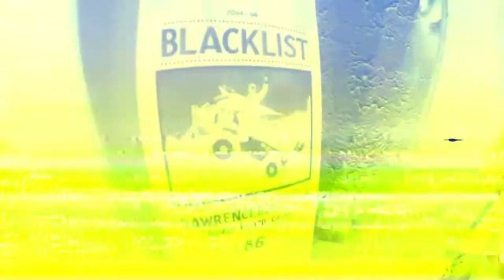"The Grip Tape Documentary" (Official Trailer) a short film about skateboarding and hip hop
"The Grip Tape Documentary" presented by Blacklist Skateshop. Starring Sir V and Joe Hughes. A Sir Veillance Studios Production.

This short film touches on the correlations between Skateboarding and Rap/Hip Hop cultures, packed with gnarly skate clips and personal insights from Sir Veillance aka Sir V (Producer, Rapper, Owner of Sir Veillance Studios) and Joe Hughes (Skater, Owner of Blacklist Skateshop).

A Sir Veillance Studios production in association with The i Superior MGMT. Music by Sir Veillance. Filmed by Erik Scheidt a Ham Wallet (Love) production. Edited by Sir Veillance Studios. PR services by Jordan Meyer for Zealot Media. Directed by Sir V. Executive produced by Sir V and Isiah "Zay" Vaughn.